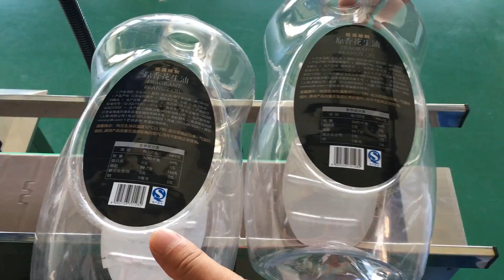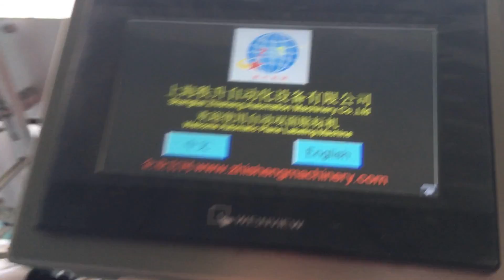stick label machine packing machine manufactory